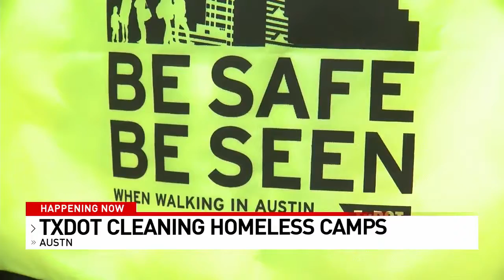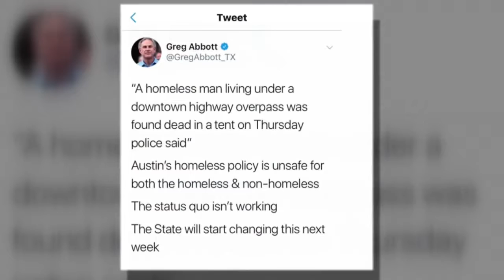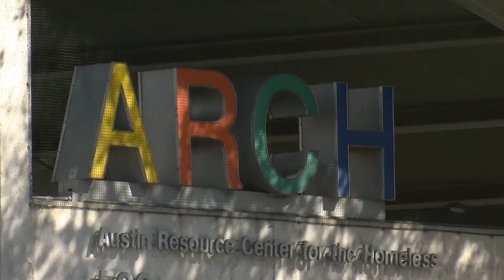Homeless encampment cleanups begin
The Governor Abbott-mandated TxDOT cleanups under overpasses begin. Hear why the homeless population feels caught in the middle of a political power struggle.